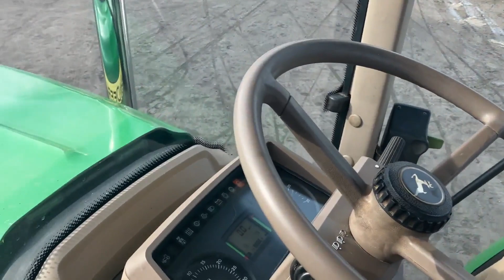2011 JOHN DEERE 6430 For Sale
C/H/A, 4WD, New front tires, Good tires on rear, Original paint, Engine just redone, C/H/A, Radio, 2 remotes, 540/1000 PTO, PowerQuad w/ left hand reverser, 3 point hitch w/ drawbar, Good running tractor!